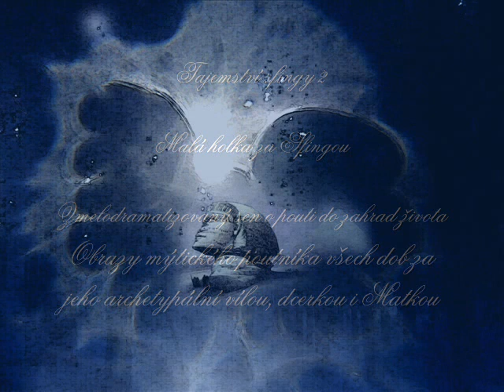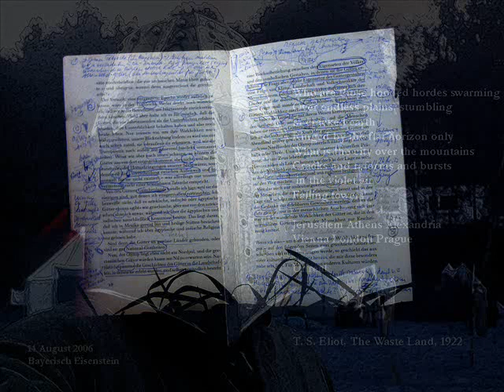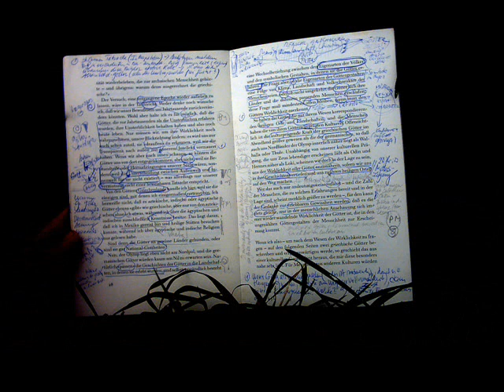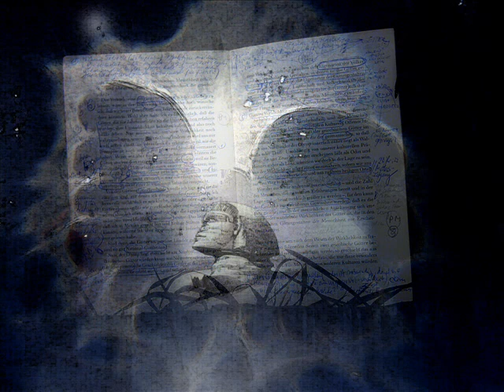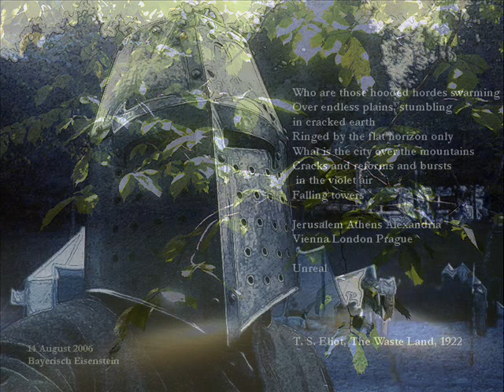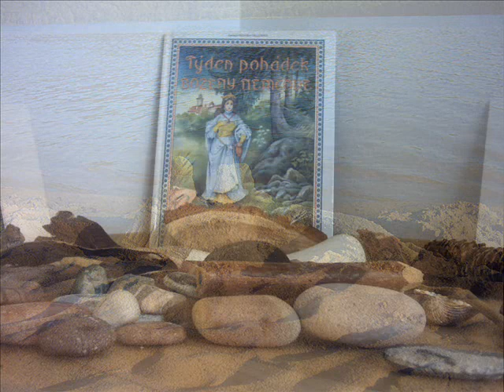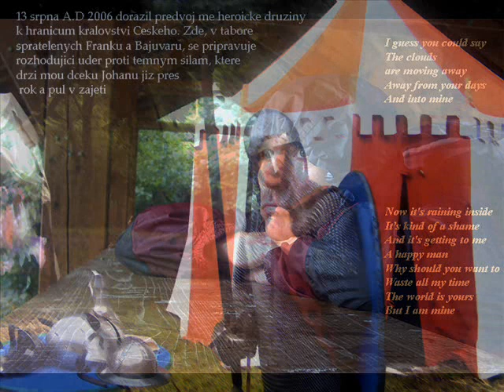Sfinga vzpomíná - Tisíce let ztracená cesta do dětskeho ráje - 6 2 12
Digitální a hudební rekonstrukce snu